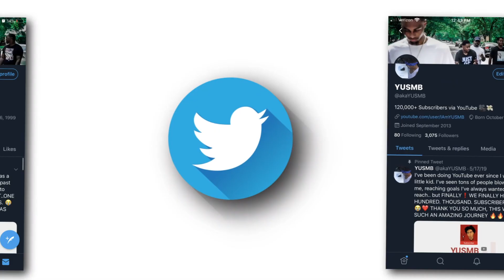FIRST REACTION to TWICE "MORE & MORE" M/V